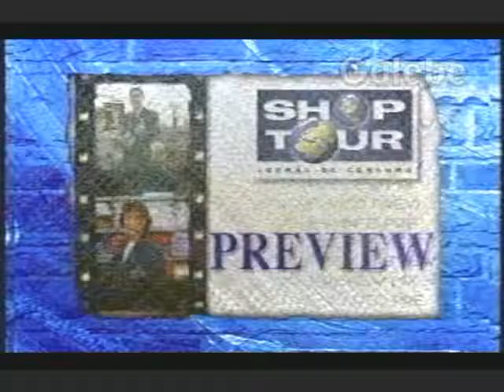M MARTAN PREVIEW CLÁUDIA TENÓRIO GALEBE 18 09 1998 1